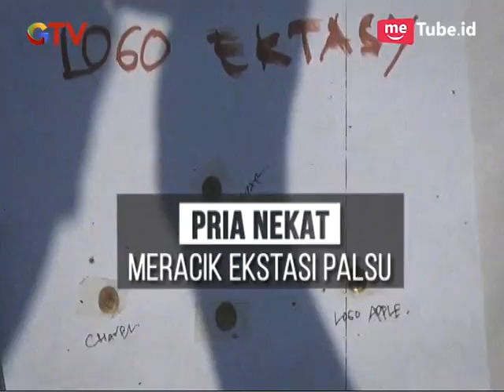Kriminal 12 Jam - BIM 22/11